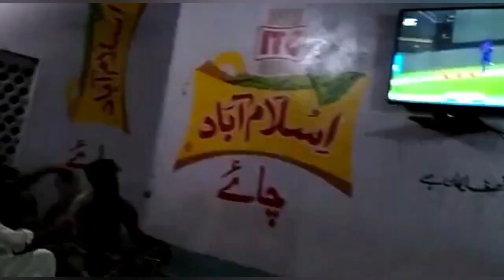India vs Pakistan 🏏||Asia Cup 2022🏆||with Humayoon Malik